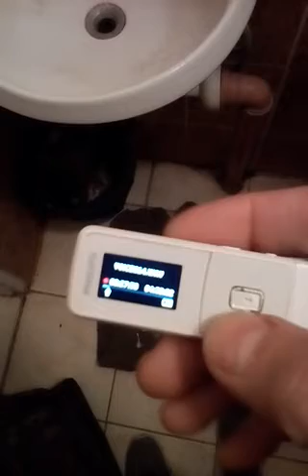Rusky roomate immitates sperm incident on behalf of Warsaw to get me out of immigrat